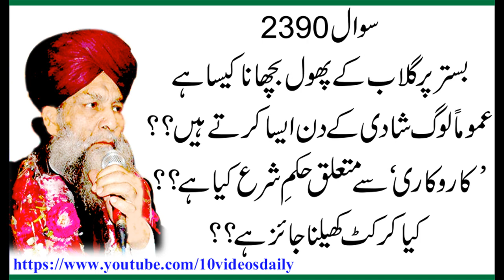2390 Bistar Par Gulaab K Phool Bichana Kesa, Karokari ka Matlab ya hay , Allama Syed Shah Turab ul H